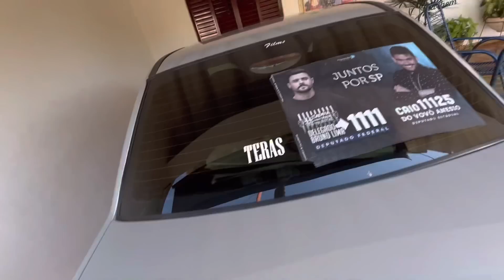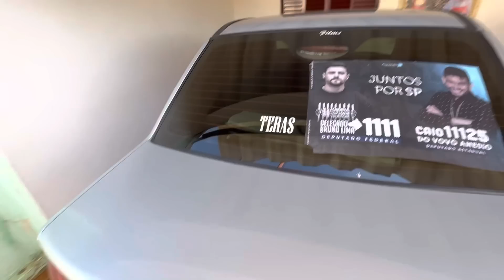chegamos para ajeitar o churras do vovô 😂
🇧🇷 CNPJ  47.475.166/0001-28